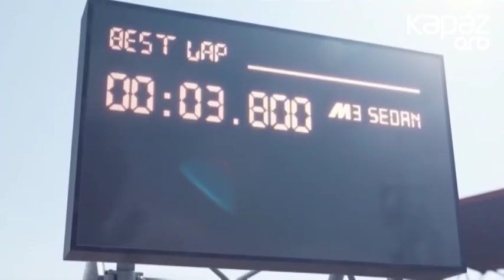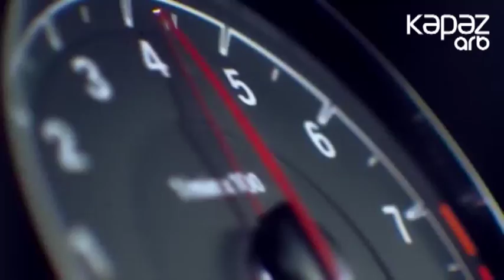Naviqator - 30.01.2017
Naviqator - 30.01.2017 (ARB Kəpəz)